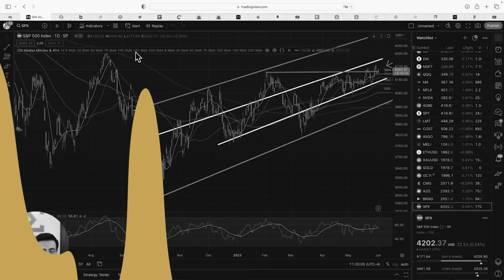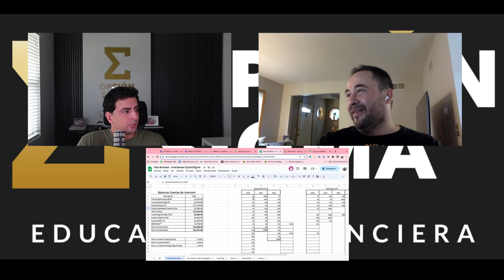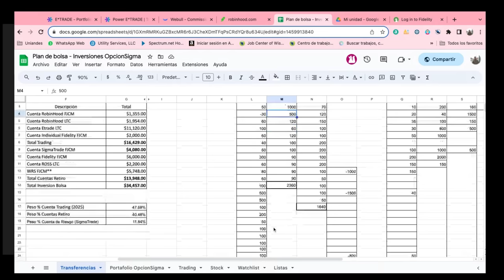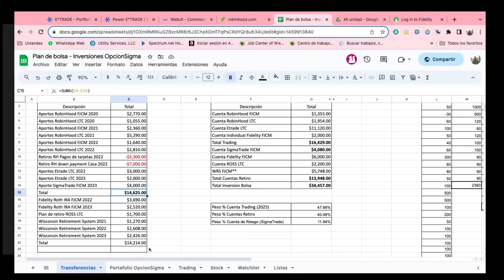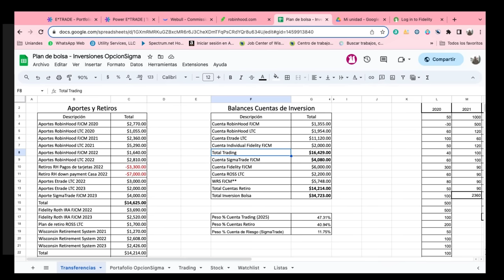Historias de Exito: Disciplina y Determinación. Francisco Caicedo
Cómo unos recién llegados a Estados Unidos pudieron establecerse y contar una historia de éxito basada en determinación y disciplina para el logro de los objetivos familiares y financieros.

Sigma News
Portal Gratuito de Noticias